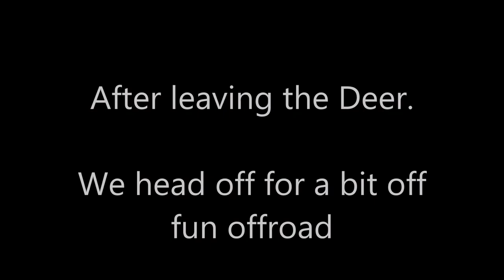bmw r1200gs - Scotland 2017 Day 2 - Red Deer & Forest Drive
A lot better day on Friday. The sun was shining all day.
We visited the red deer range, otterpool and Clatteringshaws loch.

A fabulous day.